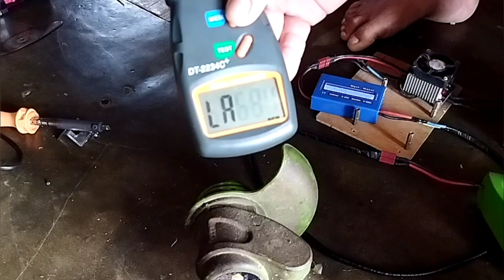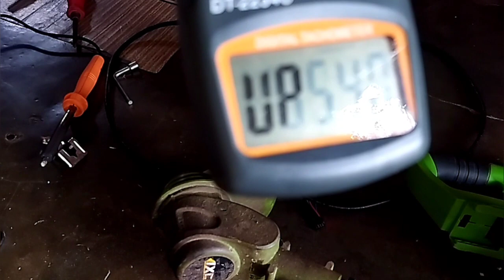modifikasi / upgrade mesin potong rumput cordless 21 volt